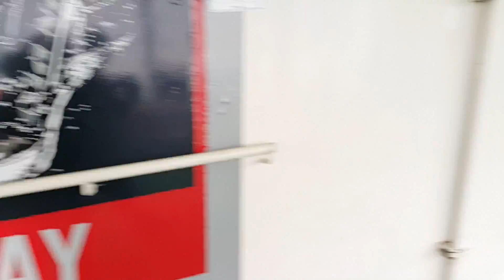Cesta lodí Helsinky Tallinn společností Tallink Velikonoce 2016